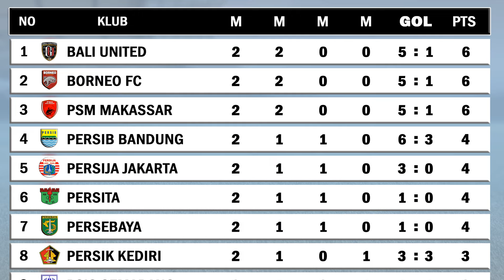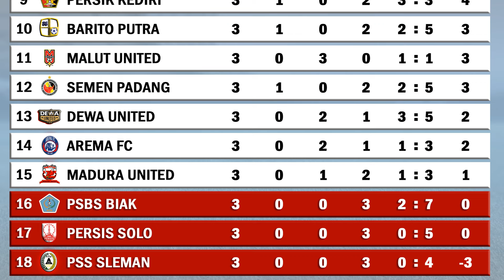Hasil Liga 1 2024 Pekan ke 3 • Jadwal Liga 1 2024 Pekan ke 4 • Klasemen Liga 1 2024 Terbaru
hasil liga 1 pekan 3
klasemen sementara liga 1 terbaru
klasemen terbaru liga 1 hari ini
Jadwal liga 1 indonesia 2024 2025
Klasemen liga 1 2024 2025 terbaru
Klasemen liga 1 indonesia 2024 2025 terbaru
Klasemen sementara liga 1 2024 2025 terbaru
Klasemen sementara liga 1 indonesia 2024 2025 terbaru
Klasemen terbaru liga 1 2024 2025 hari ini
Klasemen terbaru liga 1 indonesia 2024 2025 hari ini
Top Skor Sementara Liga 1 Indonesia 2024 Terbaru
Top Asis Sementara Liga 1 Indonesia 2024 Terbaru
Hasil Liga 1 Indonesia 2024 Pekan 3
Psis semarang vs psbs biak
Persebaya vs barito putra
Madura united vs persita
Persija vs persis solo
Persik kediri vs malut united
Persib bandung vs arema fc
Semen padang vs pss sleman
Psm makassar vs dewa united
Borneo fc vs bali united
Jadwal Liga 1 Indonesia 2024 Pekan 4
Dewa united vs psis semarang
Bali unitd vs arema fc
Psm makassar vs persib bandung
Pss sleman vs borneo fc
Psbs biak vs persija
Malut united vs semen padang
Persis solo vs madura united
Barito putra vs persik kediri
Persita vs persebaya
Klasemen Liga 1 Indonesia 2024 Terbaru Hari ini
Posisi 5 Besar Liga 1 Indonesia Hari ini
PSM Makassar 9 Poin
Borneo FC 9 Poin
Persija Jakarta 7 Poin
Persita Tanggrang 7 Poin
Persebaya Surabaya 7 poin
3 Team Zona Degarasi Liga 1 Indonesia 2024 Terbaru
PSBS Biak 0 Poin
Persis Solo 0 Poin
PSS Sleman -3 Poin